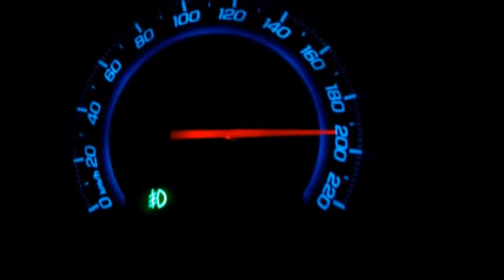[2012.04] 쉐보레크루즈 디젤 수동 Chevrolet Cruze Diesel 2 0 MT By FLETA , Tune By GHP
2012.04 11년식 크루즈 디젤수동